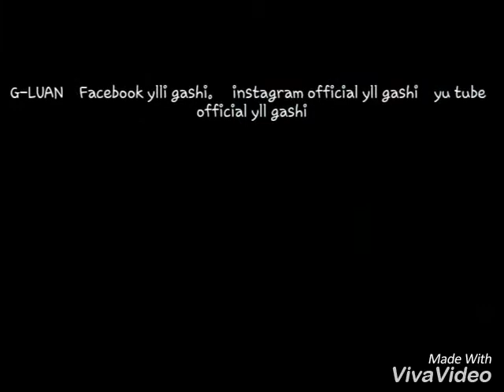Ylli gashi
NESE ..